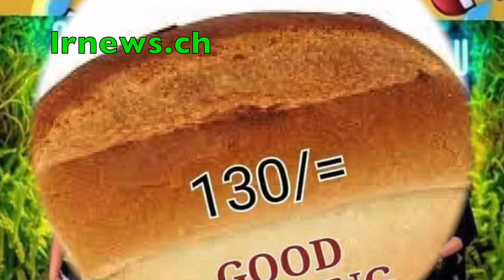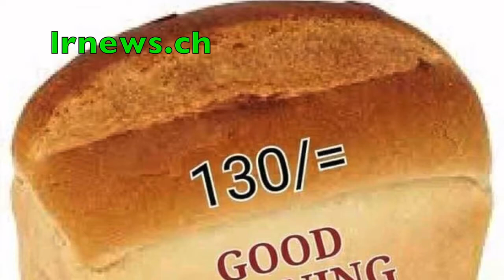මෙන්න තවත් නව මැතිවරණ ප්රතිඵලයක්.... ඖෂධ හිඟයනිසා පේරාදෙණිය රෝහලේ සැත්කම් අත්හිටුවයි.....